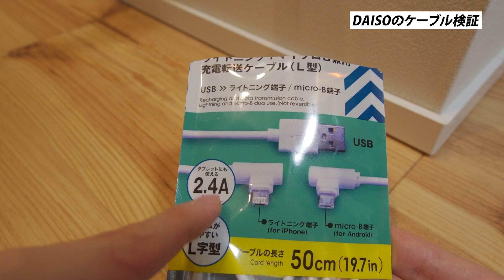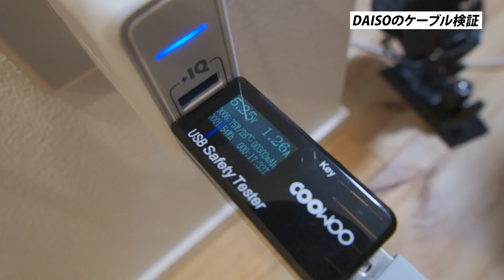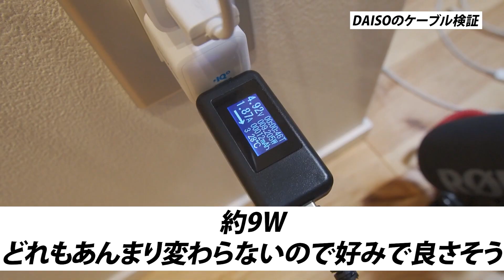DAISOのLightningケーブルって実際どうなの？全種類を比較してみた【ダイソー 100均一 】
ダイソーの充電ケーブルって実際に使えるのかちょっと気になったので今回は100均のケーブル4種類買って実際に比較してみました！
予備用として持っておくのもありかと思います！